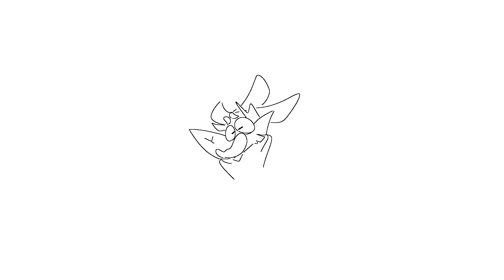ERROR BELL VOICECLAIMS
AAAAAAAAAAAAAAAAA VOICECLAIMS WOOOOOO
Took me too long to make this Look Look at my furry characters from a series I'm slowly makignnsffifn

♦ Time Taken - 5 months 5 goddamn months I procrastinated so much I started this in December of 2019 god ♦

★ Frames - 120 ★

♦ Programs - Hitfilm Express + Medibang ♦

★ If you read this you're a huge nerd ★

Solo's my favorite part I can't fucking wait for everyone to talk about Gir Dog Gir Dog